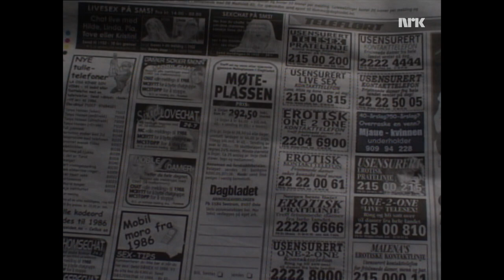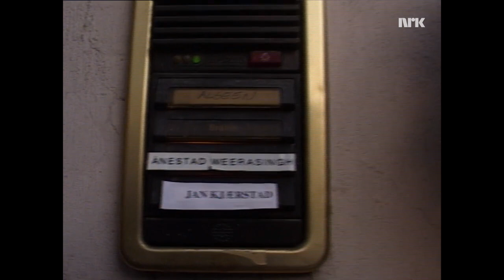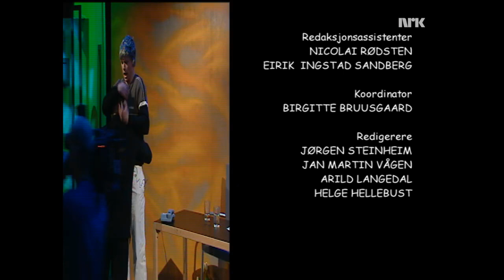Åpen Post Sesong 4 Episode 1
Humorprogrammet Åpen Post med Bård Tufte Johansen, Harald Eia og Robert Gustafsson fra 2002